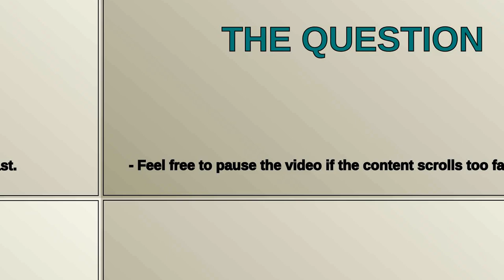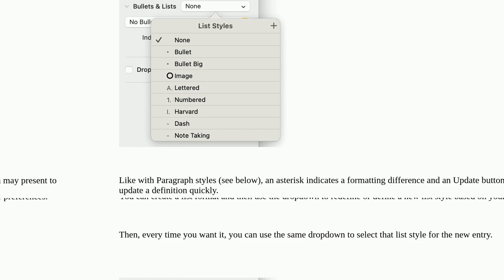Apple Pages - how to change style globally?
A special thanks goes out to the community

  pages